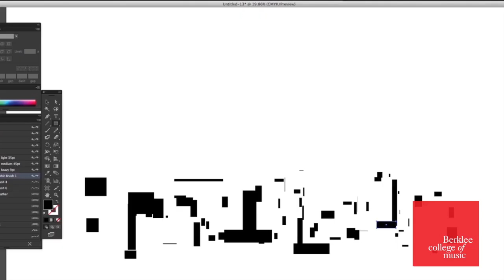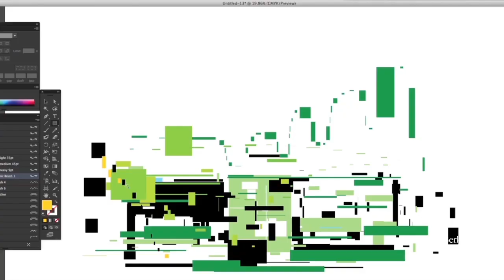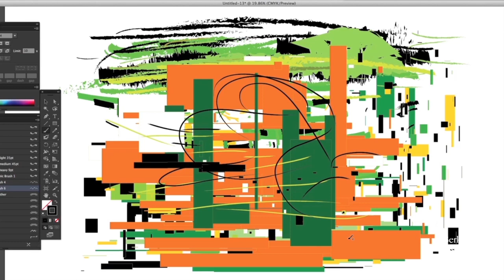Yakir Arbib, "Movement In Color - ensemble improvisation" live at Berklee College of Music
Yakir Arbib performs a movement from his suite "Waves of Visions" entitled "Movement in Color - ensemble improvisation."  It is a work in development in preparation for their performance at the Kennedy Center on Friday, April 12.
Yakir Arbib, composer, piano; Tamar Haber-Schaim, visual art; Milena Jancuric, flute; Naseem Alatrash, cello; Roberto Giaquinto, drums.
The visual portion of the performance is being realized thanks to technology donated to the college by Adobe Systems and to the visual artist, Tamar Haber-Schaim, by Wacom Americas.
Recorded by Nathaniel Coe III, Benjamin Perez Casiano, and Marc Malanea in David Friend Recital Hall
Video by 21summit Production - Ben Meyers and Joe Barnard
Mastered by M Works Sudios - Jonathan Wyner